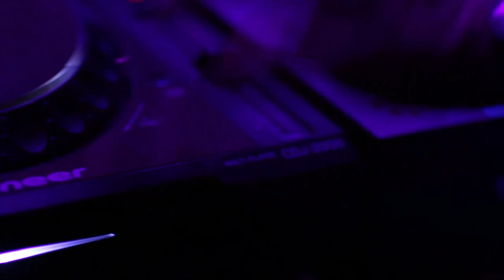Tommy Riverra at Culture Beat Sofia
Tommy Riverra